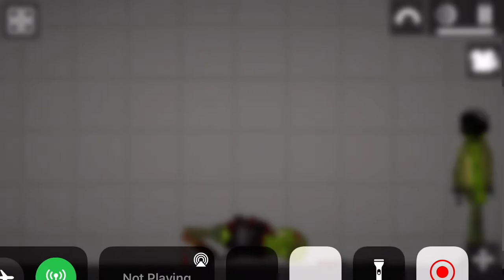The Corn With No Arms But Can Slow Time | A Melon Playground Story